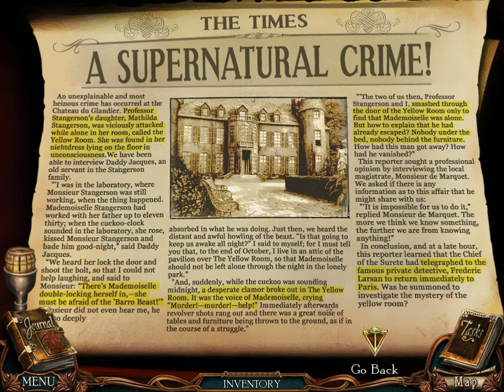Let's Play Casual Games! Victorian Mysteries: The Yellow Room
Victorian Mysteries: The Yellow Room

"Solve a perplexing conundrum in Victorian Mysteries: The Yellow Room! A young woman is attacked in the middle of the night inside a locked room. There are only two ways out: a dead- bolted door and a single window blocked by iron bars. How did the murderer escape?"